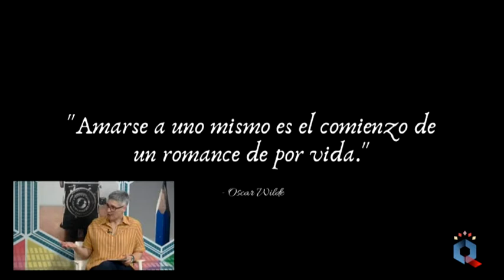Personas desconfiadas, ¿cómo mejorar esta situación?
Las personas desconfiadas pueden sufrir en su día a día por esta situación. La psicóloga Catalina Fuster nos ayuda con sencillas soluciones.